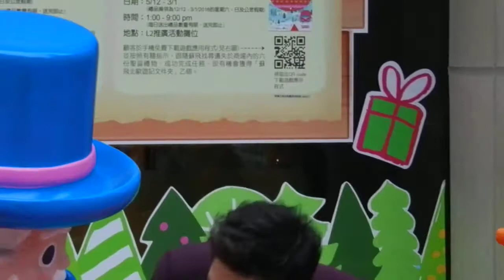鄭俊弘Fred献唱《揚帆》@蘇飛北歐聖誕狂歡會新都城一期27/12/2015